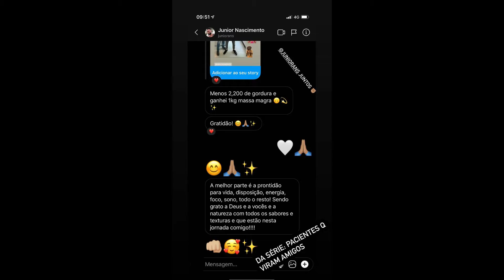STORIES DO DR PEDRO ANDRADE 12/08/2020